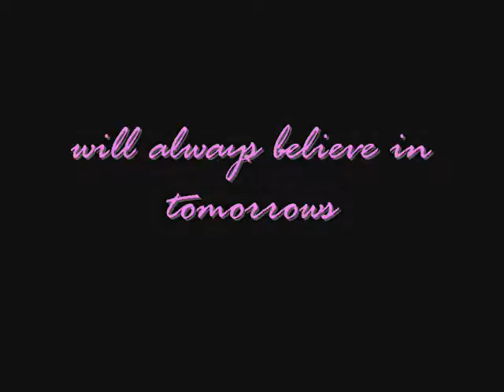livin' the good life :)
thanks to manong deedo for making this video. :D